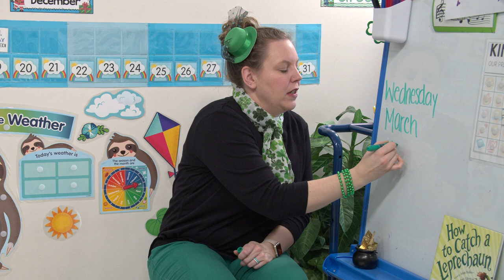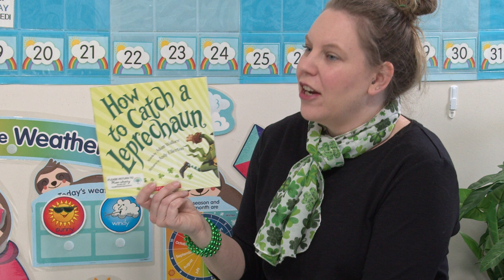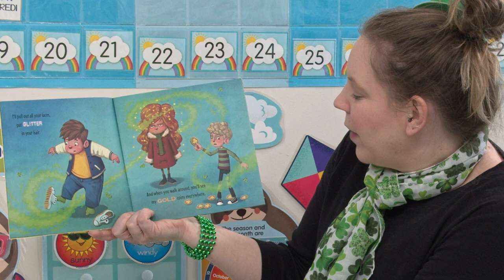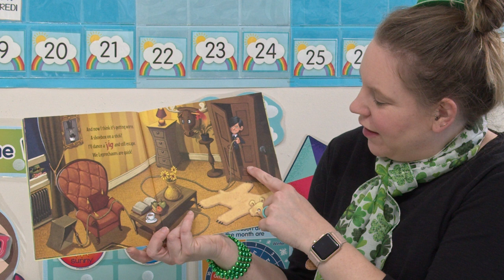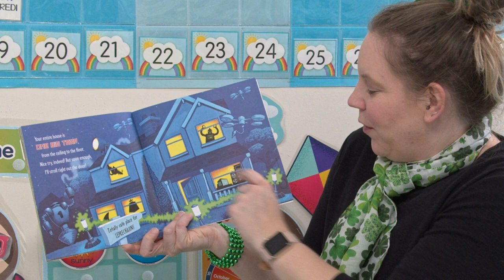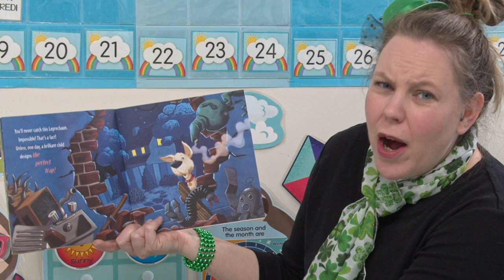Circle Time Wednesday, March 17 - How to Catch a Leprechaun